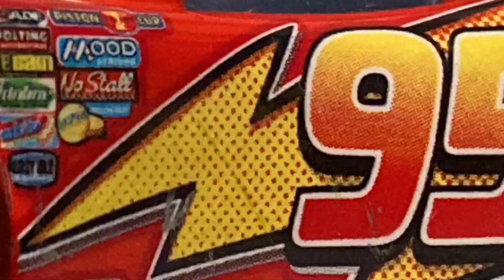Cars.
20 days till Christmas